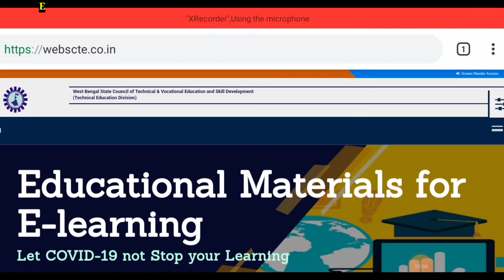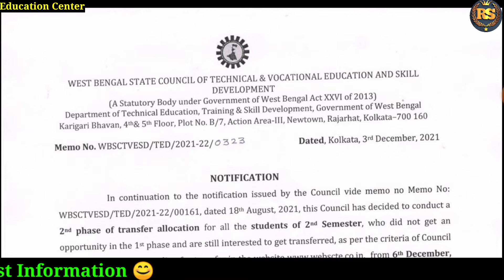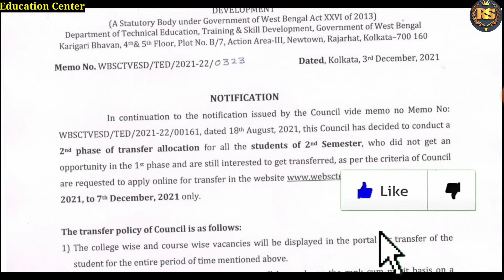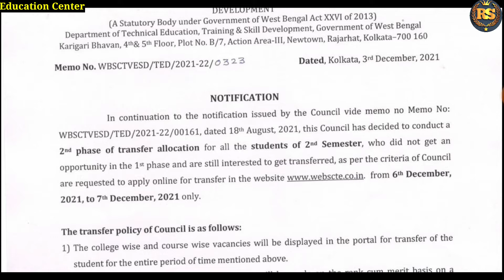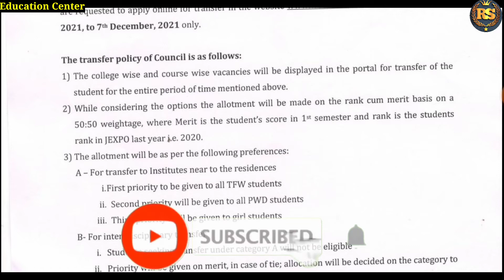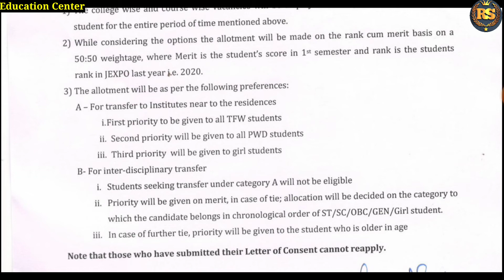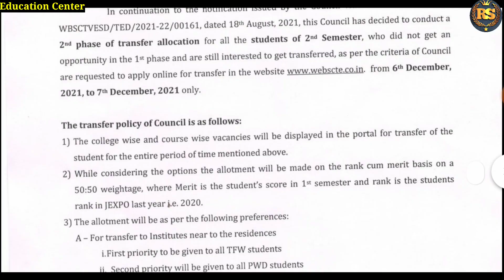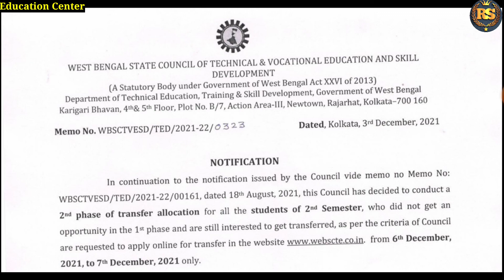Wbscte New Notice Today | 2nd Sem College Transfer Notice| 2020-2021 |West Bengal | Education Center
Diploma engineering 2020 admission Students der 2nd phase transfer er sujog dilo. somosto ki6u niye bistarito ai video te bola hoye6e tai video ti aktuo skip na kore sompurno dekho. video ti helpful hole like kore dio r kon district theke tomra video ti dekh6o ta nicher comments box a janio r tomader sokol bondhu bandhobi der ka6e video ti share kore dio & channel a new hoye thakle channel ti subscribe kore bell icon ti press kore dio...